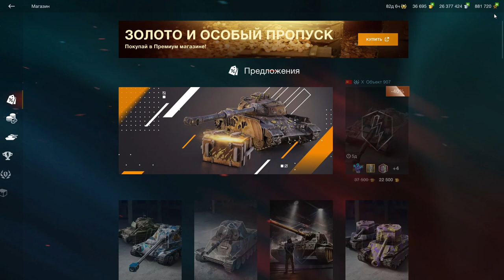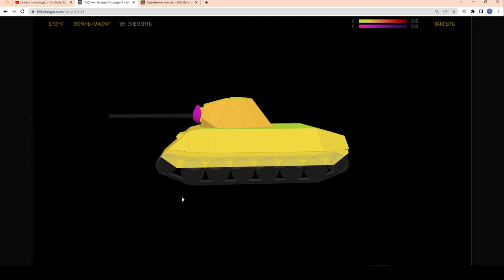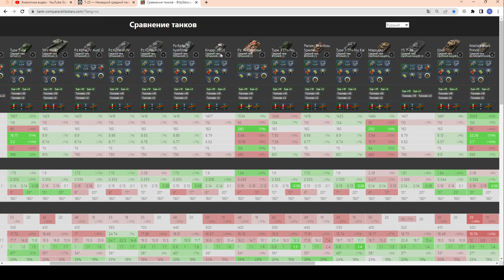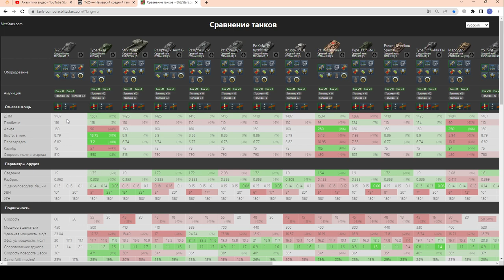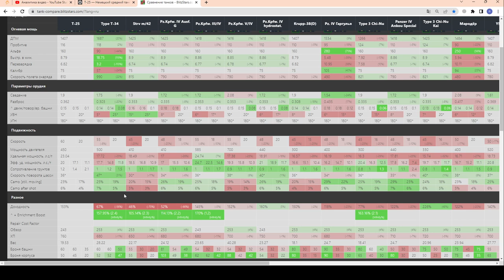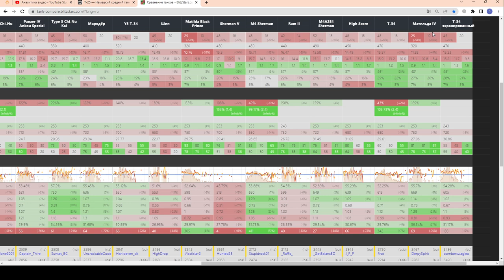Т-25 за 1500 золота - ЧЕСТНЫЙ ОБЗОР! Очень годный набор! А T-25 ГОДНЫЙ? в wot Blitz 2023 | WOT-GSN